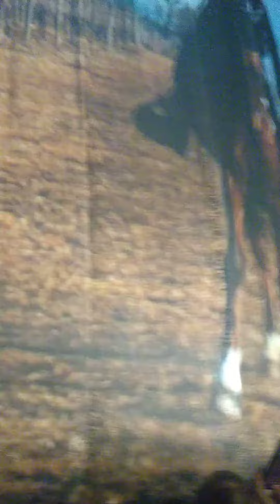Eros Ramazzotti live in London 2019 - Vita C'è Ne! (Eventim Apollo)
EROS RAMAZZOTTI LIVE

London (Eventim Apollo)

World Tour 2019